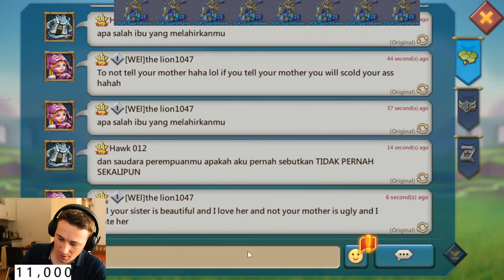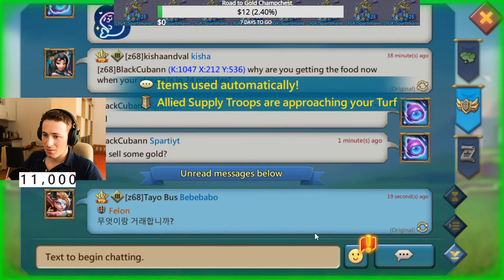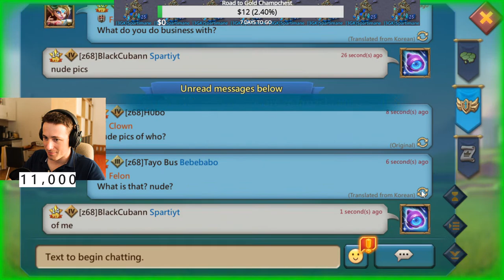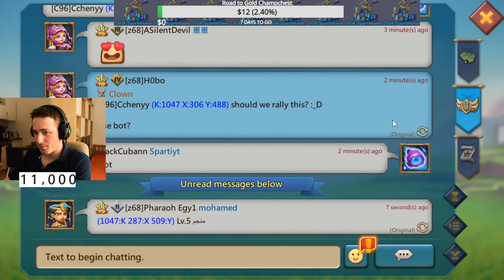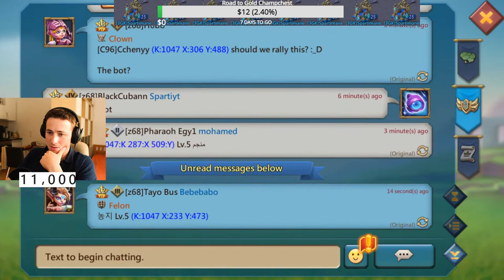K1047 - Are We FINALLY Turning Into A REAL RALLYTRAP? Lords Mobile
Timestamp
00:00 Intro
05:14 Troop Boosting starts